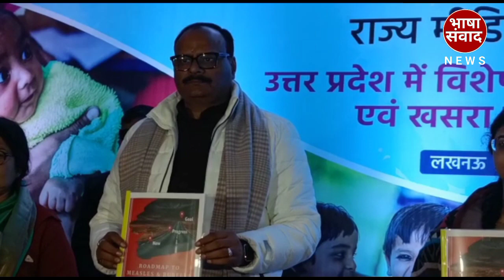विशेष टीकाकरण पकवाड़ा एवं खसरा रूबेला उन्मूलन कार्यशाला का आयोजन?!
विशेष टीकाकरण पकवाड़ा एवं खसरा रूबेला उन्मूलन कार्यशाला का आयोजन किया गया, यह कार्यक्रम स्वास्थ्य एवं परिवार कल्याण विभाग, यूनिसेफ के सहयोग से संपन्न किया गया। कार्यक्रम में बतौर मुख्य अतिथि उपमुख्यमंत्री बृजेश पाठक, महानिदेशक परिवार कल्याण रेनू श्रीवास्तव वर्मा, चीफ यूनिसेफ फील्ड ऑफिस जकारी एडम उपस्थित रहे। कार्यक्रम के दौरान बृजेश पाठक ने कहा कि टीकाकरण को लेकर आज विशेष अभियान चलाया गया। यह अभियान 15 जनवरी से लेकर 1 सप्ताह तक चलाया जाएगा। एक एक बच्चे को चिन्हित कर इस अभियान को सफलतापूर्वक संपन्न किया जाएगा। लखनऊ कार्यक्रम से सीधा कानपुर के लिए रवाना हुए बृजेश पाठक जहां स्नातक व शिक्षक चुनाव प्रक्रिया में होंगे शामिल, वहीं दूसरी ओर गोरखपुर महोत्सव को लेकर अखिलेश यादव के सवालों पर उप मुख्यमंत्री की तीखी प्रतिक्रिया देते हुए क्या कुछ कहा सुनते हैं.